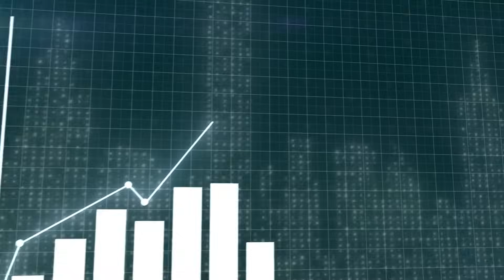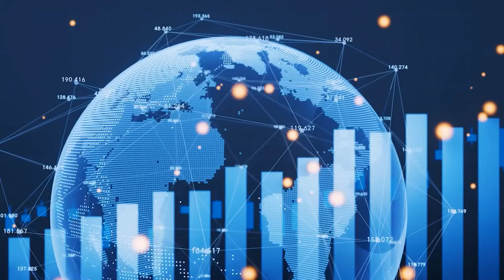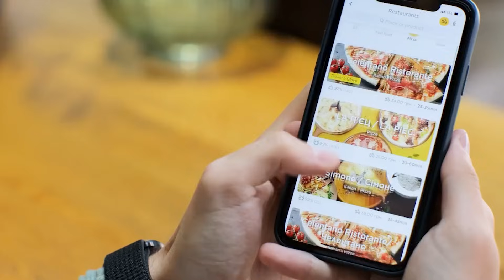Eat This TV News- Lab Grown Meat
In a groundbreaking development, lab-grown meat is poised to revolutionize the food industry. As traditional meat production faces sustainability challenges and ethical concerns, scientists have pioneered techniques to cultivate real meat from animal cells in controlled environments. This technology promises to offer a sustainable, cruelty-free alternative that could reduce environmental impact and meet the growing global demand for protein. Join us as we delve into the science, benefits, and future implications of lab-grown meat on "Eat This TV News."